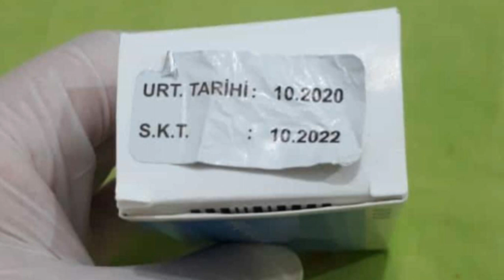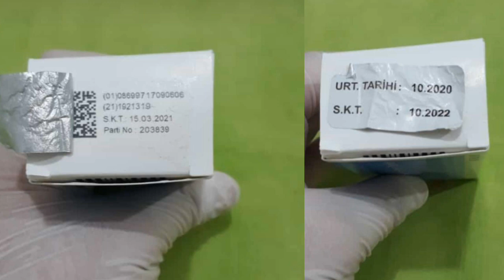Dikkat! Korona Olanlara Çok Kötü Haber Geldi! Son Dakika Fahrettin Koca Haberler